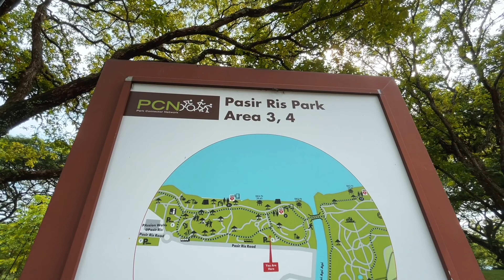Pengalaman pertama Solo Camping di Singapore Overnight || 2nd Day [4k]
Apa saja kegiatan camping di Singapore? Dan bagaimana suasana malamnya?

Camping Overnight in singapore